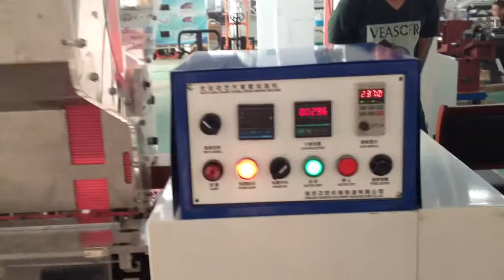long flexible drinking straw extruder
DALIAN MACH CO.,LTD.